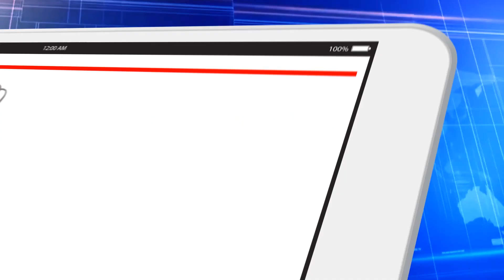Plantão Star Wars: Obi-Wan Kenobi, 5º Episódio - Nova News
Capitão Fernando Afonso comenta a ficha técnica  sem spoliers do quinto episódio da nova série no universo de Star Wars, Obi-Wan Kenobi no Brasil pela Disney Plus.